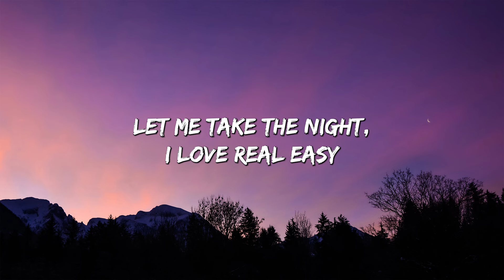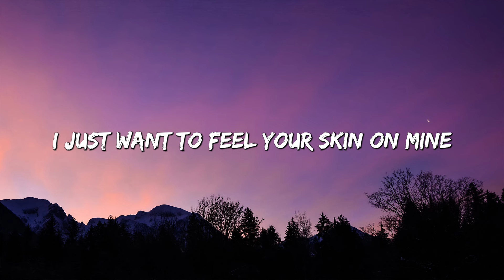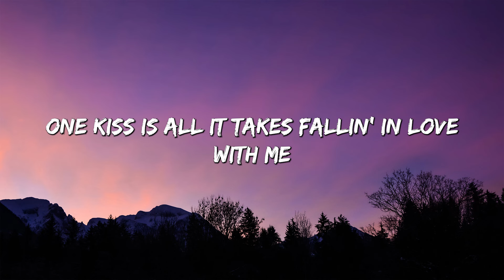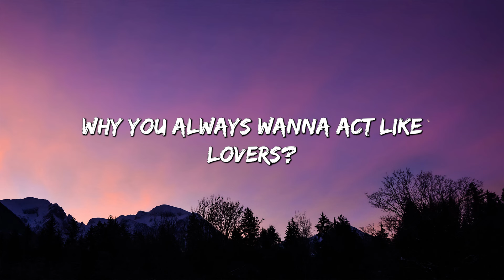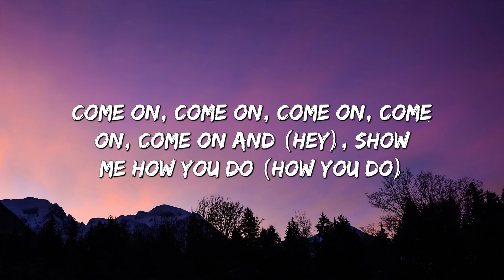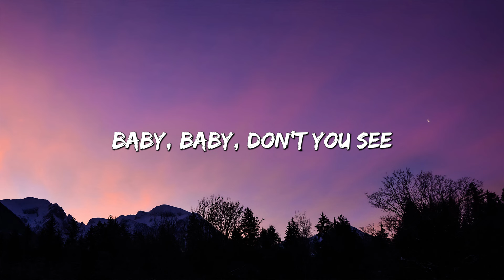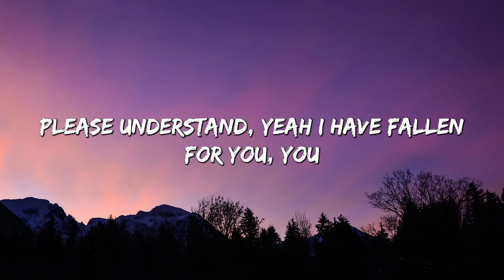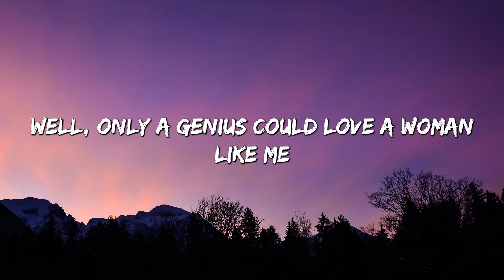One Kiss - Calvin Harris (Lyrics) || charlie Puth, LSD Ft. SIA, Genius